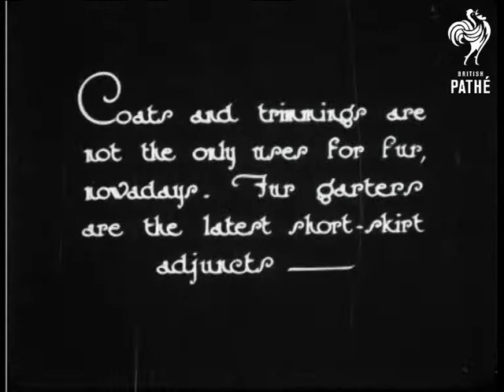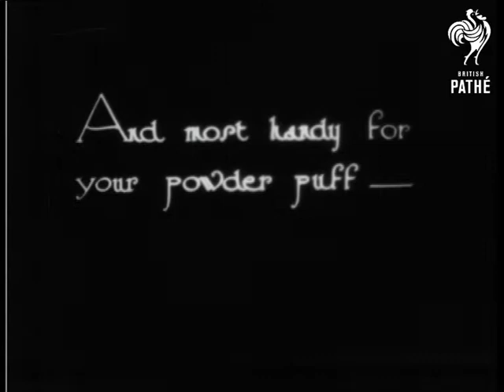A Fur Novelty (1929)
According to an Intertitle "Fur garters are the latest short-skirt adjuncts".

Two women display rather a lot of leg in a drawing room setting.  One woman is seated and has a garter just below each knee, the other is standing with one foot on a chair in the process of putting a garter around her leg.  C/U of her doing up the garter.  An intertitle informs us that some of these garters will feature: "in the great Fur Ball at Covent Garden".   Three women stand by the side of a pond, we see them from the thigh down.  They are all wearing fur garters below the knee and their legs are reflected in the water.  They walk up and down to display their fancy garters (some with pom-poms).  C/U of one of the women taking a tiny powder puff out of one of her garters!  The garter has a tiny animal head made from fur, this is lifted to reveal a little pouch with a powder puff inside it.

Safety print exists - show print.  Probably will be found in "Friends of Fashion" roll.
 FILM ID:834.16